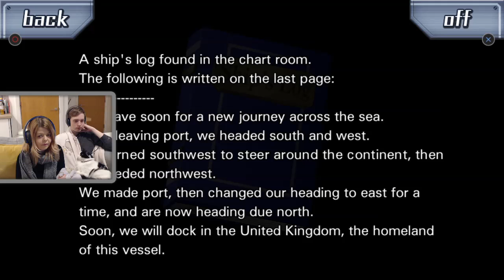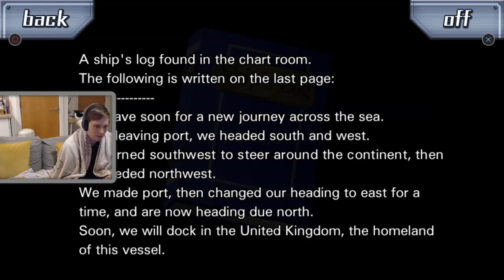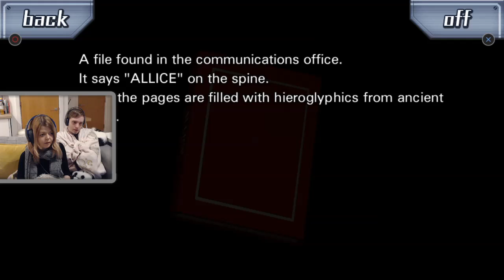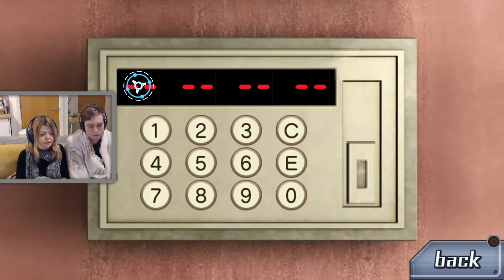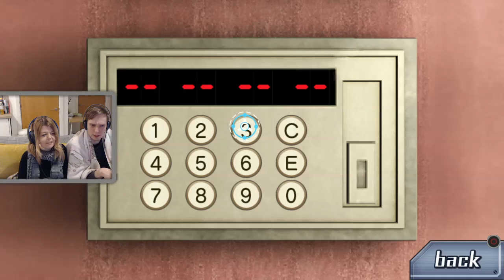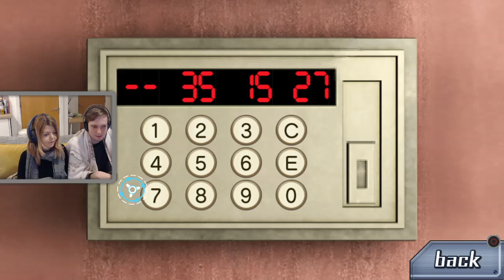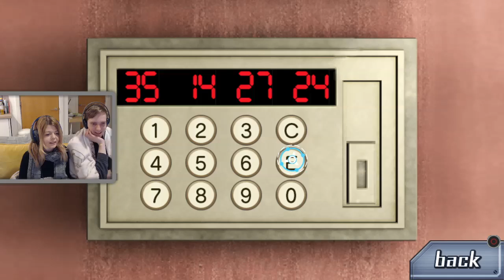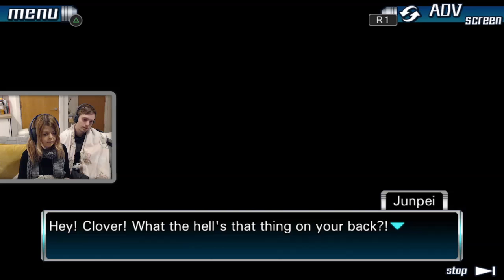Let's Play - 999 - The Nonary Games - Part 04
Hello!
I'm uploading all my old stream videos.

This is part 04 of my playthrough with Sam Gibbs of 999 from the Nonary Games series. For this let's play series we work our way through each scenario to get every ending. I highly recommend seeing all endings to have a full appreciation of how amazing this game is.